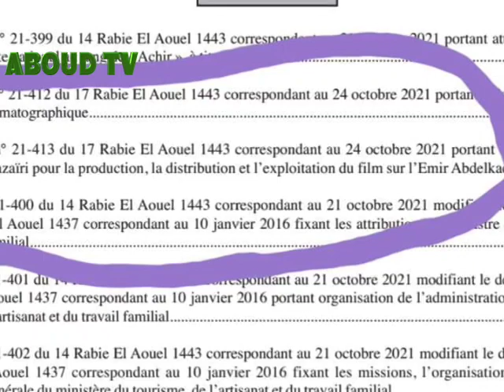يا للعار ! انشاء شركة عمومية بتكاليف باهضة من أجل إنتاج و توزيع فيلم سنمائي واحد